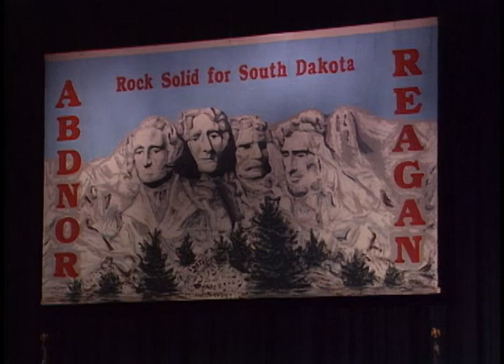President Reagan's Remarks at a Campaign Rally for Senator James Abdnor on October 29, 1986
Full Title: Trip to South Dakota, President Reagan's Remarks at a Campaign Rally for Senator James Abdnor in Rapid City, South Dakota on October 29, 1986

Access Restriction(s):Unrestricted
Use Restriction(s):Unrestricted